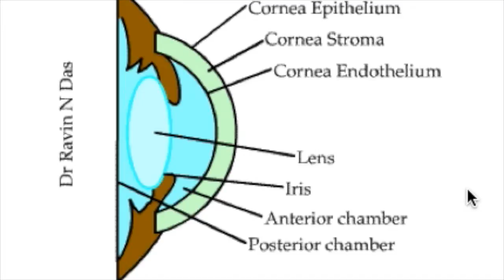Epithelial Corneal Dystrophy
ALS 2304 Disease Presentation by Linda Beckett and Alexandra Dodd